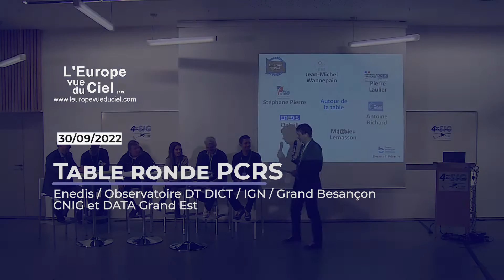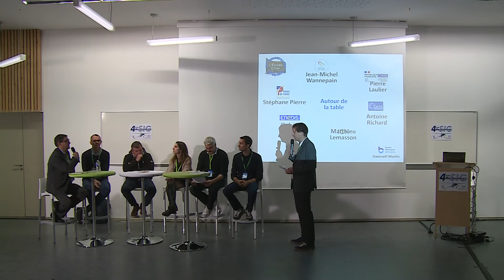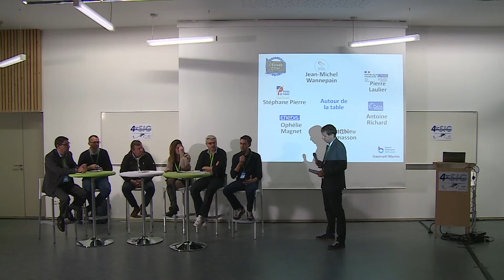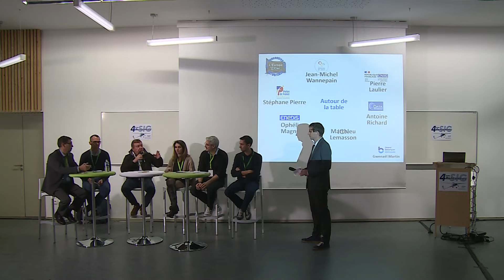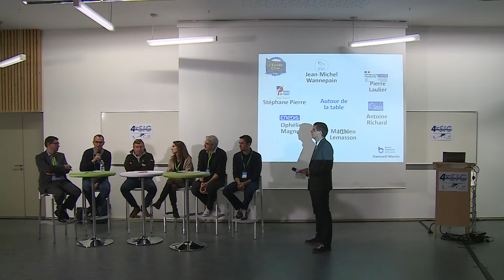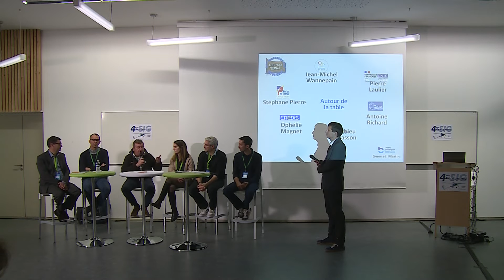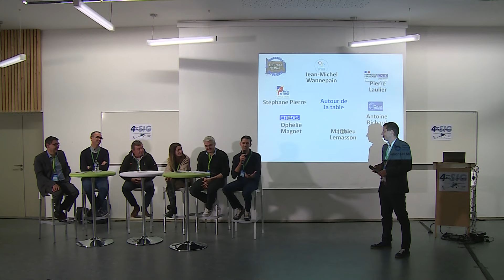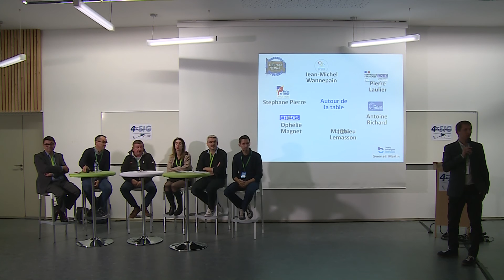Table ronde PCRS - 4èmes Rencontres S.I.G. - Chambley 30 septembre 2022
Notre métier : la photographie aérienne, la vidéo aérienne et l'observation aérienne, depuis 1999 nous avons réalisé plus d'un million de photos sur plus de 20.000 communes en France Métropolitaine, Suisse, Italie, Allemagne, Luxembourg, Belgique, Pays Bas, Espagne, USA, Estonie, mais aussi dans les D.O.M. suivants : La Martinique, La Guadeloupe et ses îles, La Réunion, et Mayotte.